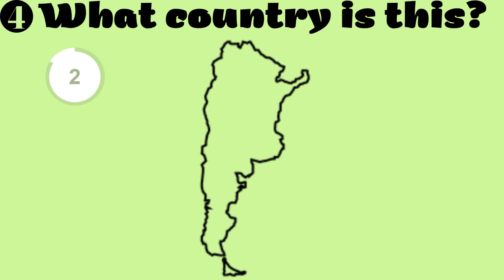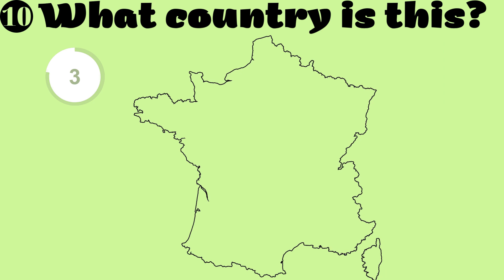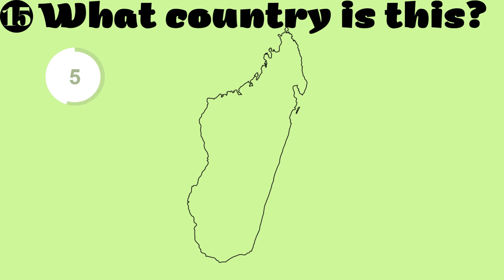Guess The Country by It Shape | Geographic Quiz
Hello guys, welcome to my new quiz!
I made short quiz to test your knowledge about shapes of countries.

Also don't forget to write comments, I read them all.